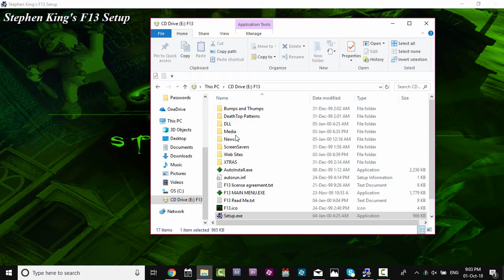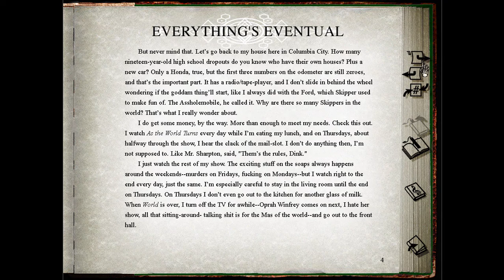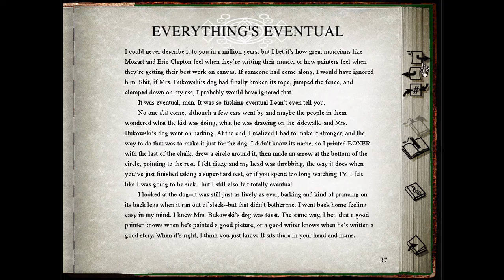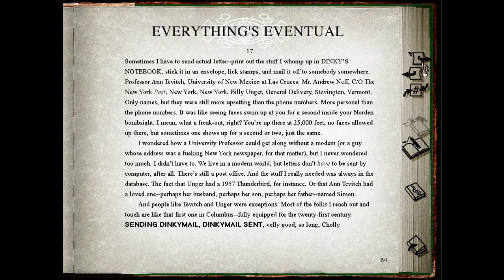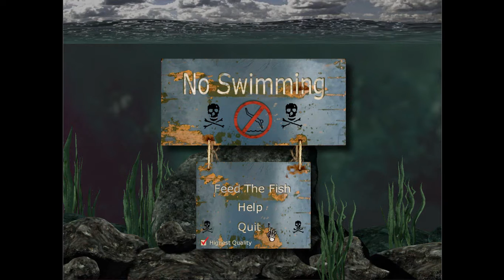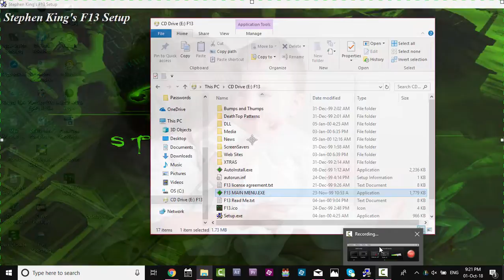Stephen King F13 - PC Game Footage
This is a recording of F13, Stephen King's interactive disc. Stephen King's F13 is a collection of casual games developed by Presto Studios and released in 1999 by Blue Byte. The title F13 suggests a function key that would follow F12 on standard PC keyboards. F13 already exists on Apple Mac keyboards.

Stephen King had a busy 1999. Between the accident that nearly took his life, releasing 6 books and having his very own video game, F13 released, he ummm, probably didn’t need to bother with the game. Stephen King’s F13 is based off an incredibly flimsy premise.

“At the very top of your seemingly benign keyboard is a row of function keys. On a standard PC, they number F1 to F12. Key F13 doesn’t exist . Even on a Mac, the F13 is an unassuming little key that simply captures a displayed screen. What if an F13 with some real potency appeared? Something menacing, a merger of technology and terror brought straight to your desktop. Would you dare strike such a key? A provocative yet unanswered question for horror fans and computer users. Unanswered until now… “

I think it’s safe to say Stephen King didn’t write the blurb.

The minigames include No Swimming, Bug Splat, and Whack-A-Zombie. The "Frightware" bundle also includes a set of "Screamsavers", "Bump and Thump" sound effects, "Deathtop" backgrounds, and Stephen King's short novella Everything's Eventual.

You can also grab the desktop backgrounds over on the Leftover Culture Review